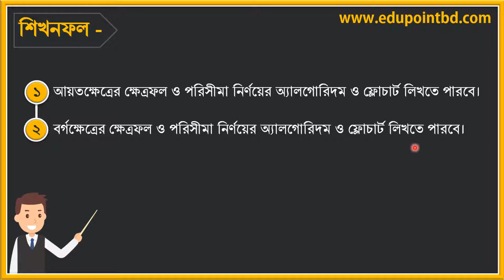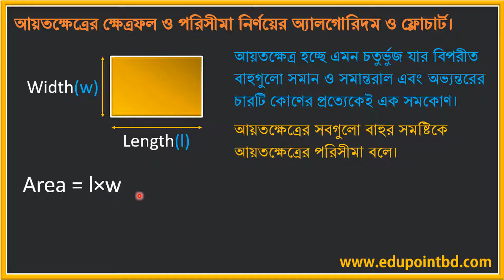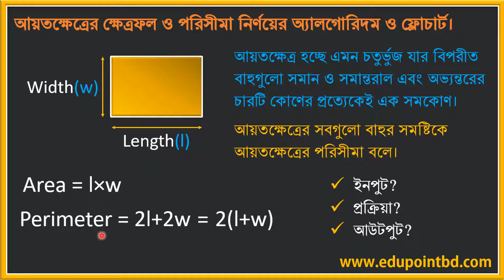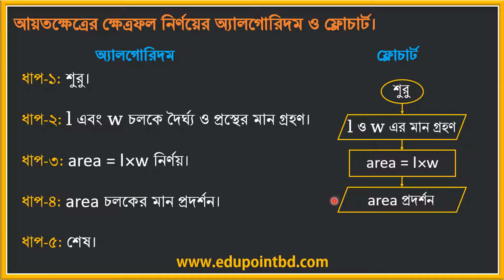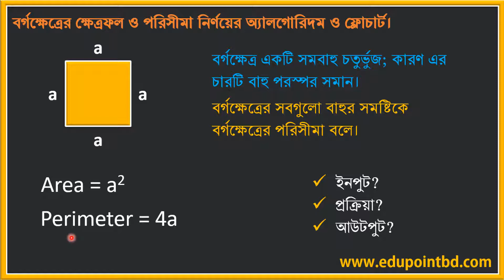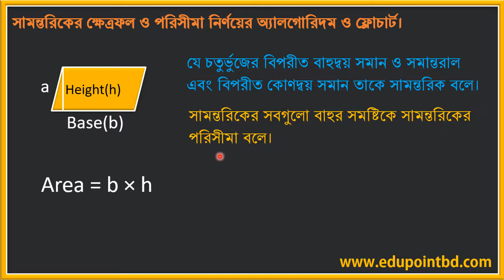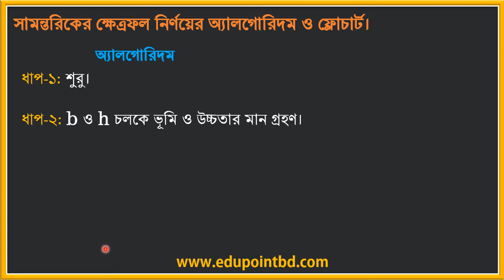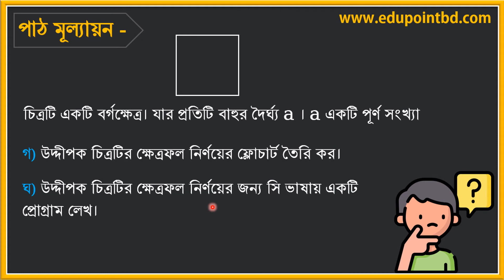চতুর্ভুজের ক্ষেত্রফল নির্ণয়ের অ্যালগরিদম ও ফ্লোচার্ট | পাঠ-১৬ | Mizan Sir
অধ্যায় - ৫ ( প্রোগ্রামিং ভাষা ) ICT নিয়ে তোমাদের ভয়কে বিদায় করে দাও। বাড়িতে বসেই HSC ICT এর টপিকগুলো পড়ে নাও।

এই ভিডিও শেষে –
১। আয়তক্ষেত্রের ক্ষেত্রফল ও পরিসীমা নির্ণয়ের অ্যালগোরিদম ও ফ্লোচার্ট লিখতে পারবে।
২। বর্গক্ষেত্রের ক্ষেত্রফল ও পরিসীমা নির্ণয়ের অ্যালগোরিদম ও ফ্লোচার্ট লিখতে পারবে।
৩। সামন্তরিকের ক্ষেত্রফল ও পরিসীমা নির্ণয়ের অ্যালগোরিদম ও ফ্লোচার্ট লিখতে পারবে।

Learn ICT With
Mizanur Rahman (Mizan)
Lecturer in ICT, Shaheed Bir Uttam Lt. Anwar Girls’ College , Dhaka Cantonment